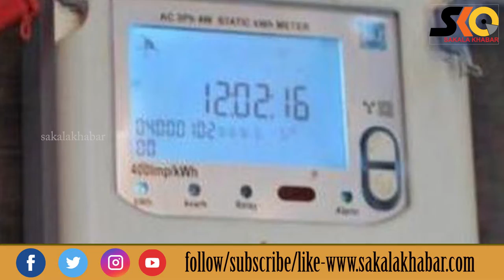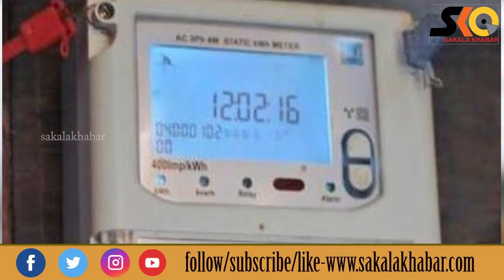Top 10 News ll October 5 ll National & international ll ରାଜ୍ୟ ,ଦେଶ ବିଦେଶର ୧୦ଟି ଖବର